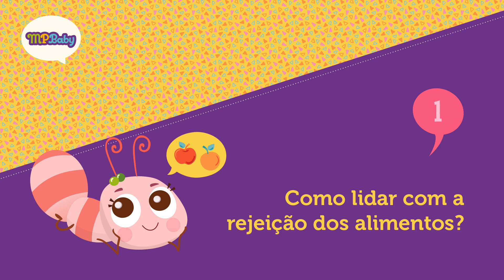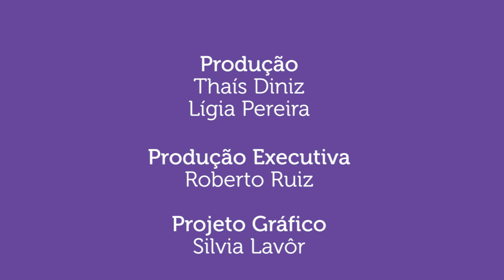REJEIÇÃO DOS ALIMENTOS